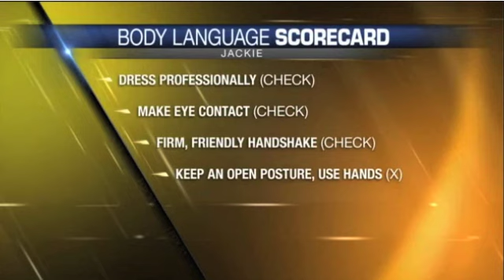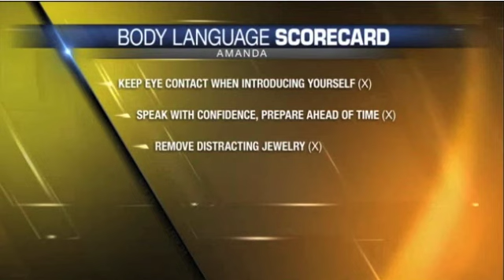Non Verbal Communication in a Job Interview